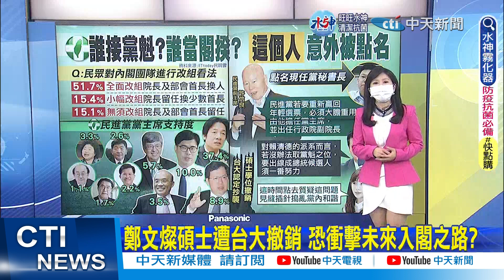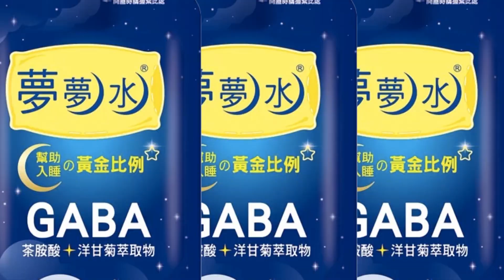【張卉林報新聞】民進黨九合一敗選原因 馬英九:因為不得民心｜蘇貞昌還在! 最新民調逾5成民眾盼全面改組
00:00 大選敗vs.論文門 "先堅後燦"民進黨再重傷
01:30 民進黨九合一敗選原因 馬英九:因為不得民心
02:07 蘇貞昌還在! 最新民調逾5成民眾盼全面改組
04:00 鄭文燦學位遭撤銷 蔡英文這舉動讓媒體都傻眼
04:25 鄭文燦碩士遭台大撤銷 恐衝擊未來入閣之路?
05:17 "班班有石斑"高雄吃第二輪 陳其邁:距產地較近
05:56 無望黨魁? 鄭文燦認論文瑕疵駁抄 台大撤銷碩士